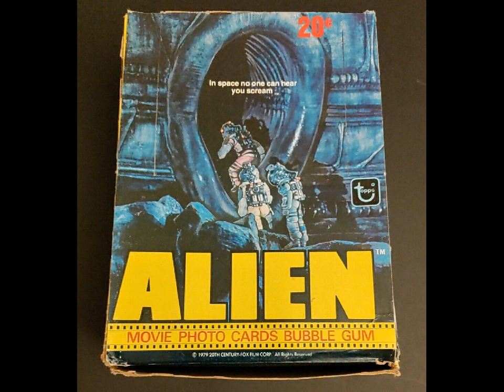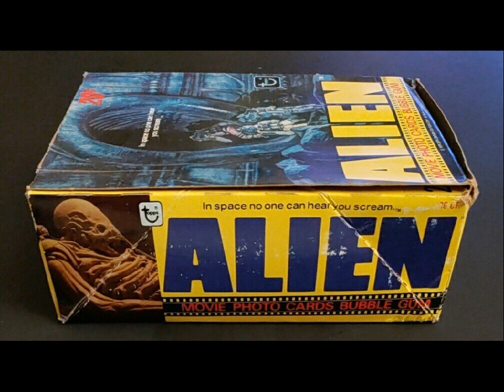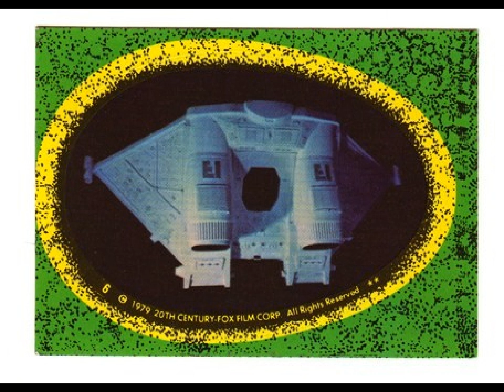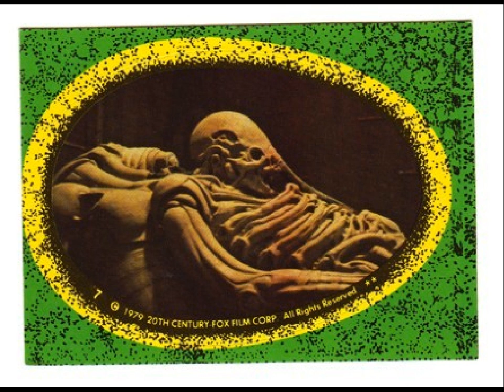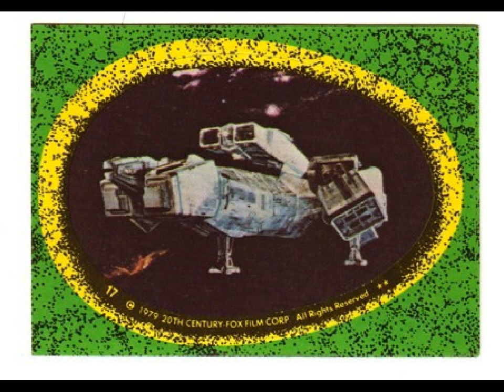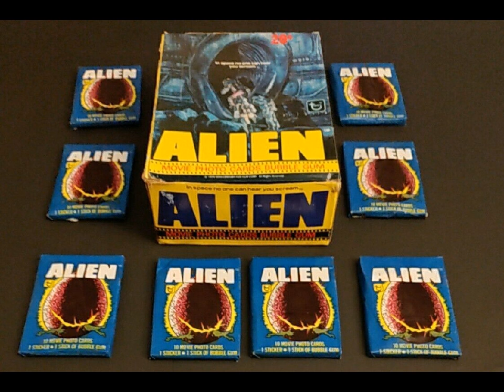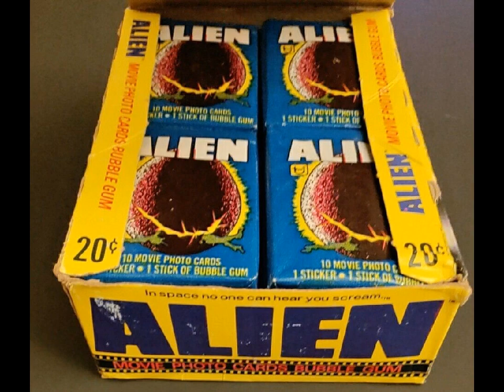TOPPS 1979 ALIEN CARDS - STICKERS